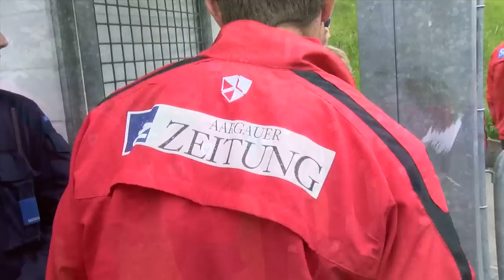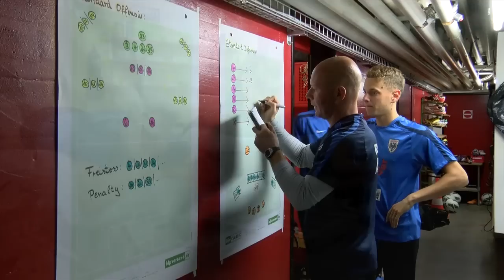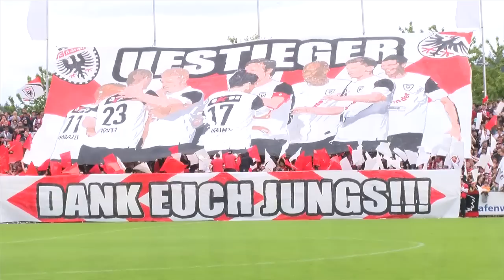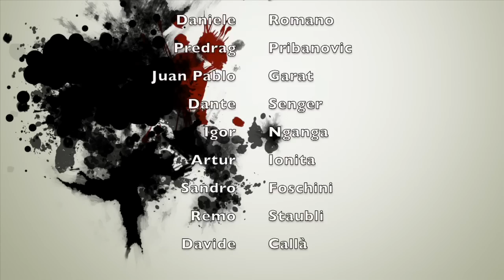FC Aarau Aaraufsteigertag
Aufstieg des FC Aarau mit offizieller Pokalübergabe und Meisterfeier am 2. Juni 2013